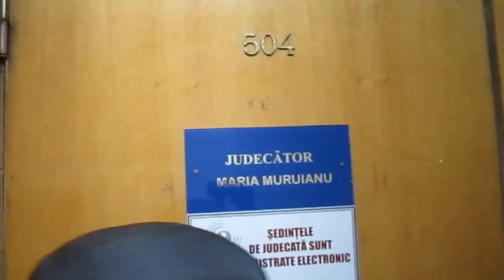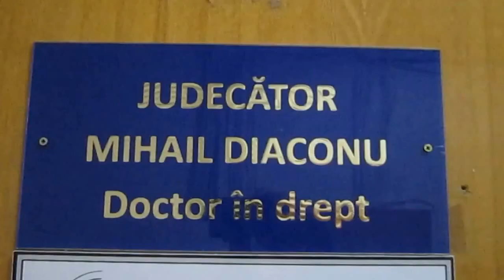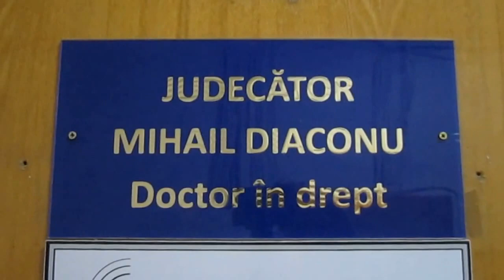Dosarul lui Platon: ședința 23 septembrie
Astăzi, la Judecătoria Buiucani, s-a  amânat încă o ședința de judecată în dosarul lui Veaceslav Platon. Ședința va continua mâine la ora 11.00, iar instanța va examina demersul procurorilor de prelungire a mandatului de arest pentru încă 30 de zile.